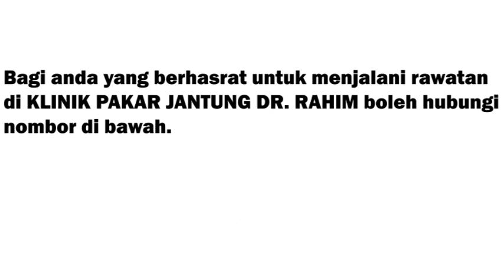MEROKOK MENYEBABKAN KEMATIAN MENDADAK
𝗗𝗜 𝗠𝗔𝗡𝗔 𝗔𝗗𝗔 𝗞𝗘𝗠𝗔𝗛𝗨𝗔𝗡, 𝗗𝗜 𝗦𝗜𝗧𝗨 𝗔𝗗𝗔 𝗝𝗔𝗟𝗔𝗡…
KEMAHUAN PEROKOK itu kuat tak atau pun tidak untuk berhenti perbuatan merokok, PEROKOK tersebut PERLU TAHU BIG WHY, kenapa nak berhenti hisap rokok.
PERLU JELAS, kenapa aku nak berhenti hisap rokok, apa bahaya hisap rokok & kenapa tak boleh sambung hisap rokok, dan anda perlu menjiwai sebab itu.
Ia akan menjadi masalah (untuk berhenti hisap rokok) jika tidak menjiwai perkara tersebut.
Pada saya ok sahaja dan tidak menjadi isu.
Tapi cumanya sayang sebab misalnya, anda sudah menjalani rawatan jantung & telah habiskan banyak untuk kos rawatan jantung.
𝗗𝗶𝘀𝗲𝗯𝗮𝗯𝗸𝗮𝗻 𝗿𝗼𝗸𝗼𝗸, 𝗱𝗶𝗯𝗶𝗺𝗯𝗮𝗻𝗴𝗶 𝗿𝗮𝘄𝗮𝘁𝗮𝗻 𝘀𝗽𝗿𝗶𝗻𝗴/𝘀𝘁𝗲𝗻𝘁 𝘆𝗮𝗻𝗴 𝗱𝗶𝗯𝘂𝗮𝘁 𝗮𝗸𝗮𝗻 𝘁𝗲𝗿𝘀𝘂𝗺𝗯𝗮𝘁 𝘀𝗲𝗺𝘂𝗹𝗮.
𝗞𝗮𝗱𝗮𝗻𝗴-𝗸𝗮𝗱𝗮𝗻𝗴 𝗶𝗮𝗻𝘆𝗮 𝘁𝗶𝗱𝗮𝗸 𝗯𝗲𝗿𝗹𝗮𝗸𝘂 𝗽𝗮𝗱𝗮 𝘁𝗲𝗺𝗽𝗮𝘁 𝘆𝗮𝗻𝗴 𝘀𝗮𝗺𝗮, 𝘁𝗲𝘁𝗮𝗽𝗶 𝗯𝗼𝗹𝗲𝗵 𝗯𝗲𝗿𝗹𝗮𝗸𝘂 𝘀𝗮𝗹𝘂𝗿 𝗱𝗮𝗿𝗮𝗵 𝘁𝗲𝗿𝘀𝘂𝗺𝗯𝗮𝘁 𝗱𝗶 𝘁𝗲𝗺𝗽𝗮𝘁 𝘆𝗮𝗻𝗴 𝗹𝗮𝗶𝗻.
𝗜𝗮 𝗮𝗴𝗮𝗸 𝗺𝗲𝗿𝘂𝗴𝗶𝗸𝗮𝗻 𝗮𝗻𝗱𝗮 𝘀𝗲𝗯𝗲𝗻𝗮𝗿𝗻𝘆𝗮.
Kesan daripada hisap rokok menyebabkan salur darah semakin sempit & darah menjadi cepat pekat berbanding orang biasa.
Bagi anda yang berhasrat untuk menjalani rawatan di 𝐊𝐥𝐢𝐧𝐢𝐤 𝐏𝐚𝐤𝐚𝐫 𝐉𝐚𝐧𝐭𝐮𝐧𝐠 𝐃𝐫 𝐑𝐚𝐡𝐢𝐦 boleh klik link di bawah untuk temujanji.
𝐅𝐚𝐜𝐞𝐛𝐨𝐨𝐤 𝐠𝐫𝐨𝐮𝐩 ( 𝐬𝐲𝐚𝐫𝐚𝐭 𝐧𝐚𝐤 𝐦𝐚𝐬𝐮𝐤 𝐠𝐫𝐨𝐮𝐩: 𝐍𝐚𝐦𝐚 & 𝐍𝐨. 𝐓𝐞𝐥). 𝐊𝐚𝐥𝐚𝐮 𝐭𝐚𝐤 𝐢𝐬𝐢? 𝐊𝐚𝐦𝐢 𝐭𝐚𝐤 𝐛𝐨𝐥𝐞𝐡 𝐧𝐚𝐤 𝐚𝐩𝐩𝐫𝐨𝐯𝐞